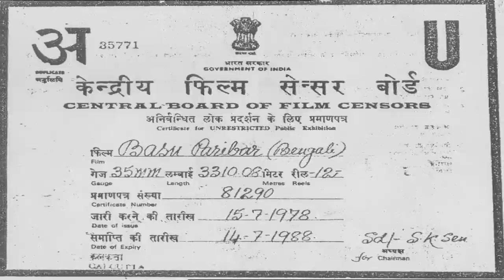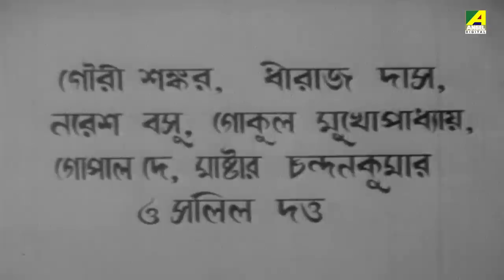Basu Paribar - Bengali Full Movie | Uttam Kumar | Supriya Devi | Sabitri Chatterjee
Watch the Bengali full movie Basu Paribar : বসু পরিবার বাংলা ছবি on YouTube. The Bengali Film Basu Paribar was Directed by Nirmal Dey, starring Uttam Kumar, Supriya Devi, Sabitri Chatterjee, Pahari Sanyal, Jahor Roy, Bhanu Bandopadhyay & Others.

Movie : Basu Paribar
Language : Bengali
Genre :  Family, Drama
Director : Nirmal Dey
Music Director : Umapati Seal
Lyricist : Shailen Roy
Playback : Sandhya Mukhopadhyay, Sachin Gupta
Star Cast : Uttam Kumar, Supriya Devi, Sabitri Chatterjee, Pahari Sanyal, Jahor Roy, Bhanu Bandopadhyay, Nepal Nag, Jiben Bose, Kali Sarkar, Dhiraj Das, Salil Dutta, Bani Ganguly, Manjula Bannerjee, Rekha Chatterjee

Synopsis:::
Satyen is very sincere, energetic, honest, hardworking executive in a private law firm. A cloud of anxiety has covered their family. Only court order can rescue them from the trouble. But, eventually they lost the case. It is a great blow for whole Basu family. Subhen is the elder brother of Satyen who tries to provide some support to his family. But the entire financial condition of the Basu family is actually getting poorer day by day. In the meantime Achala a modern young lady and the lover of Satyen wants to marry him. Unfortunately Satyen is trapped and convicted for a charge. He does not want to share it with his other family members. He thought that Subhen was the culprit, but Subhen had earned money by legal way. Achintya a relative of that law firm owner is the main villain. At last the Basu family stands united with their reputation.